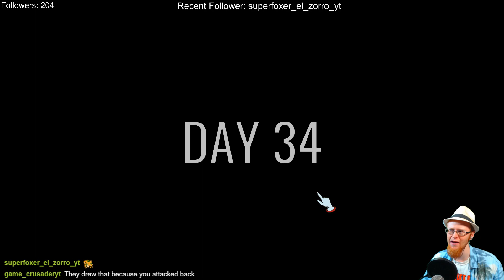WHO'S A BROKEN BOY?? ~ 60 Parsecs! #3 ~ MagicManMo